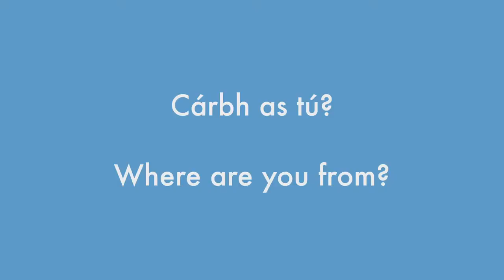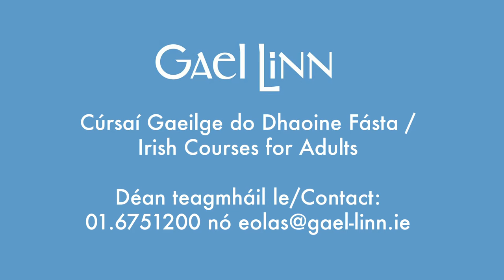Ag Foghlaim Gaeilge/Learning Irish